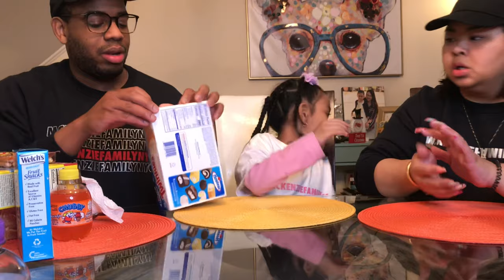FAVORITE CHILDHOOD SNACKS AND FOOD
MCKENZIEFAMILYNYC here!
It’s your boy, Mr_leo_personality and your girl, So__madness

We love to Vlog Eat Mukbang Challenge!
Come along for A DAY IN THE LIFE with MCKENZIEFAMILYNYC!

We appreciate and love every one of you! 🥰😘❤️

Please join the family! 💖